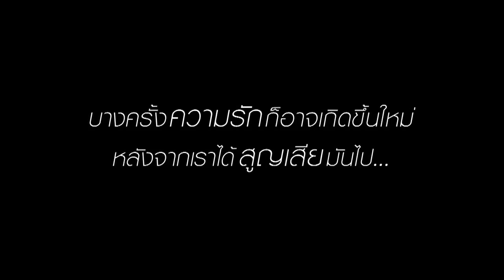INTERVIEW ไม่คิด - Lipta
บางความรักก็อาจเกิดขึ้นใหม่หลังจากที่เราได้สูญเสียมันไป.. "ไม่คิด" เพลงประกอบละครนางสาวทองสร้อย
เพลงมีแล้วใน Deezer,KKBOX,LineMusic,Qikplay
LINEofficial : Lipta